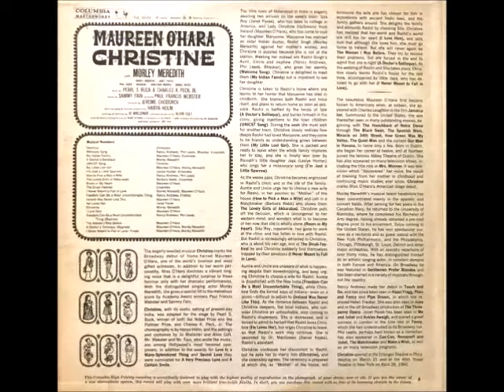Maureen O'Hara - Ireland Was Never Like This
Maureen O'Hara singing Ireland Was Never Like This. The song appeared on Side-2 of a 1960 original Broadway Cast LP titled Christine, released by the Columbia Masterworks Label.

The track can be heard on the Broadway Collector Series remastered & reissued 2002 Christine CD, released by the DRG Records Label.

The tune can also be found on Sings Her Favourite Irish Songs, a 2011 CD released by the Flare Records Label in 2011.

It was written by Paul Francis Webster.